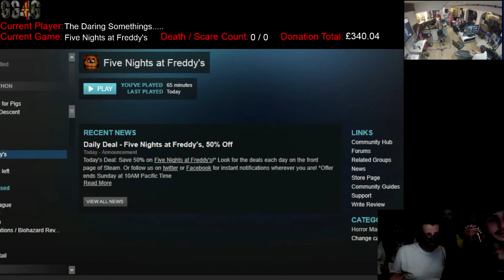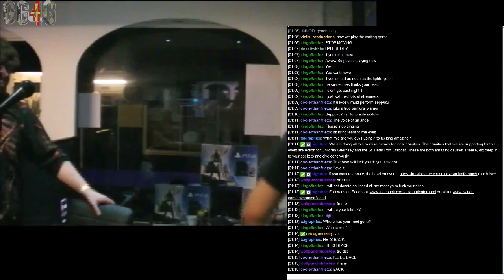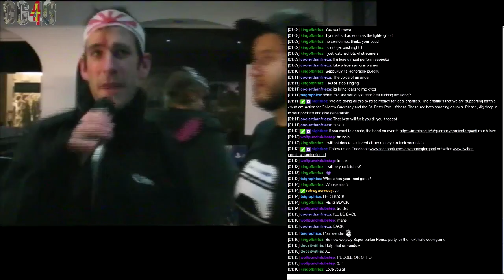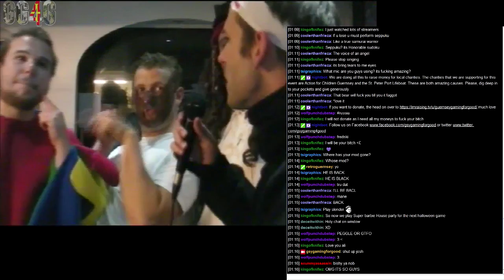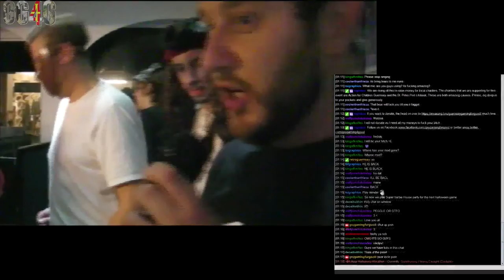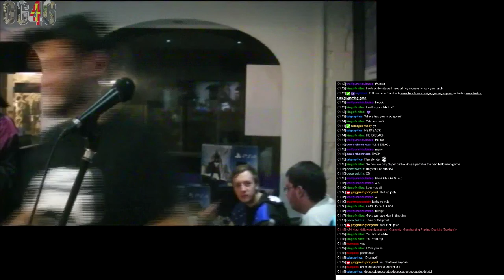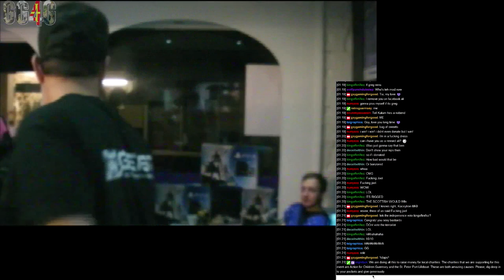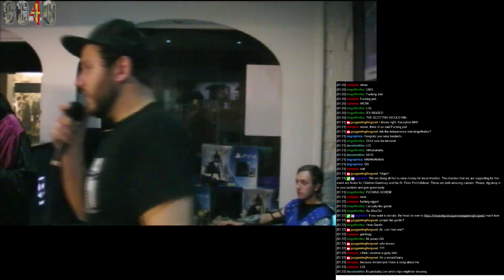The Daring Bros Five Nights at Freddy's - 2014 GG4G Halloween Marathon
After Ali needed to sit in a quiet room The Daring Bros return to take on Freddy and the crew.

Video 6 of Halloween Marathon